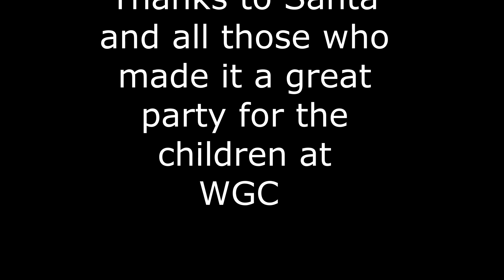2023 Santa at WGC